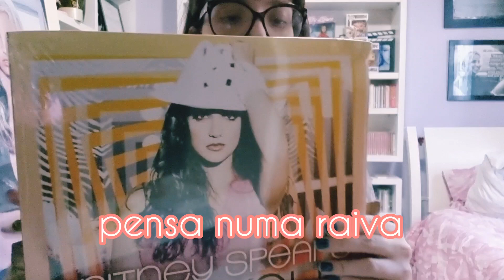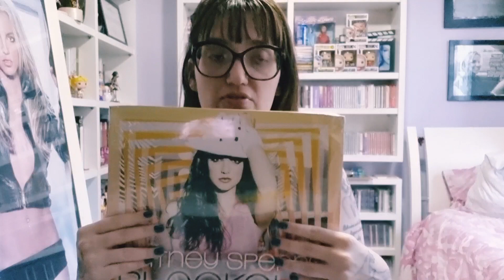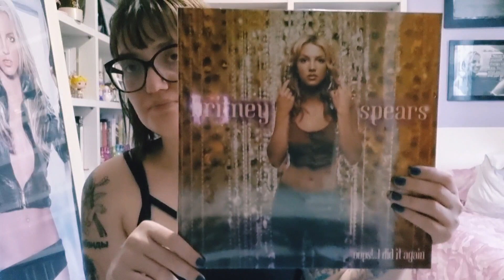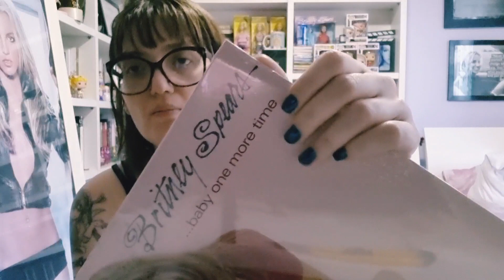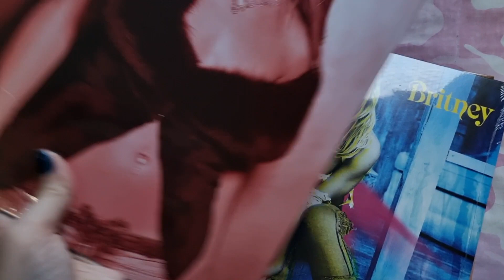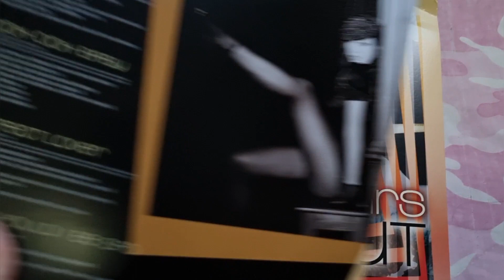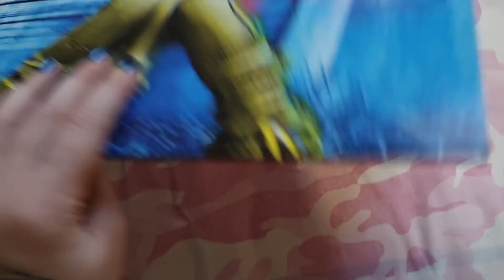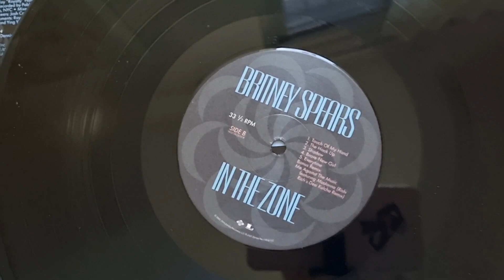UNBOXING NOVOS LPS DA BRITNEY! | começaram a chegar 💕🥳